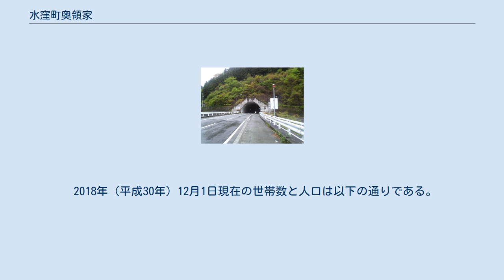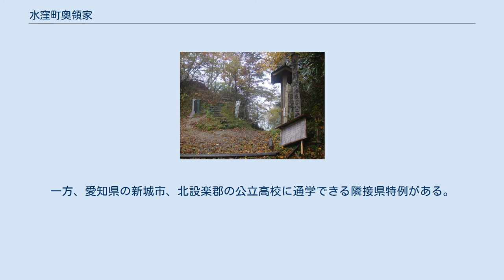水窪町奥領家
天竜区の町・字
日本 」 静岡県 」 浜松市 」 天竜区 」 水窪町奥領家 水窪町奥領家（みさくぼちょうおくりょうけ）は静岡県浜松市天竜区の大字。
 青崩峠を静岡県側から長野県側を望む（2009年撮影） 浜松市天竜区の北部を占め、静岡県の北西端の大字になる。
また、愛知県、長野県との境界を持っている。
町域内に1から7415までの番地が散在する。
小字の呼称は無いが、小字相当の地域名は存在する。
 水窪川に沿った形で国道152号が敷設されており、北遠から伊那地方へ通り抜けることができるが、県境の国道152号は青崩峠によって分断されている。
中央構造線付近の地盤はとても軟弱であり整備が遅れている。
三遠南信自動車道の開通が長年切望されていたが、青崩峠を迂回する形で先行開通した草木トンネルは総工費180億円がかかった難工事になったのに加え、草木トンネルの北側の先に計画されていた兵越峠の下の中央構造線外帯側は地盤がきわめて脆弱なことが判明し、三遠南信自動車道は、兵越峠から地盤のやや硬い中央構造線内帯側、青崩峠西側を通るルートで青崩トンネルを掘削する方針に変更された。
 2015年4月1日、草木トンネルは国道474号から国道152号に変更されて浜松市の管理となり、三遠南信自動車道のルートから外れた。
一般道路となった草木トンネルは国道152号から不通区間（青崩峠）を迂回する兵越林道へのバイパス機能や、地域の生活道路として活用されている。
 周智郡奥領家村を前身とする。
 1889年（明治22年）10月1日に地頭方村、山住村、相月村、奥領家村が合併し、奥山村となる。
同日、奥領家村廃止。
 その後、1903年（明治36年）12月1日に奥山村から相月と奥領家の一部が、城西村として分村。
このため、天竜区には佐久間町奥領家の大字がある。
 2018年（平成30年）12月1日現在の世帯数と人口は以下の通りである。
 かつて、公立高等学校全日制普通科に通う場合、磐周学区の区域だった。
一方、愛知県の新城市、北設楽郡の公立高校に通学できる隣接県特例がある。
（過去には長野県南信州地域の公立高校に通学できる特例もあった。） 草木トンネル（水窪側）（2009年4月） バス 町内の警察の管轄区域は以下の通りである。